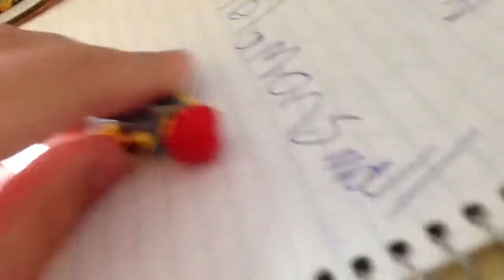Lego short clips episode 35